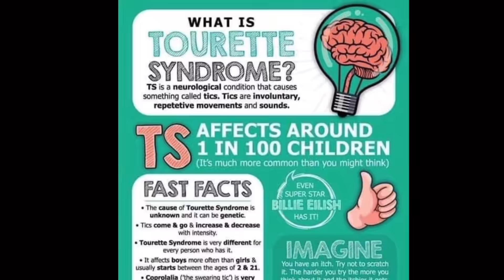TOURETTE SYNDROME VIRAL TIKTOK & TWITTER! BILLIE EILISH PUN ADA 😱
ACTUALLY LUPA NAK CAKAP SHOUT OUT TO THIS GIRL YANG BRAVE ENOUGH UTK SPREAD THIS AWARENESS FOR THIS DISEASE ❤️❤️ You are beautiful sis 🥰🥰